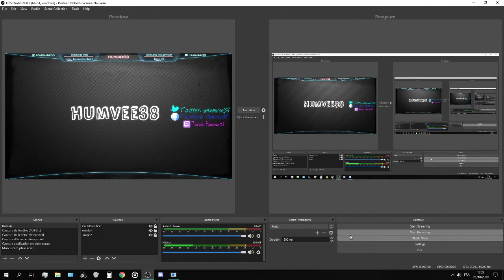Grand Theft Auto IV | Episode 21 | Florian Cravic AKA la grosse folle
Let's Play sur un des jeux qui à bercé mon enfance/adolescence en 2008.
C'est parti !

Et sur ma chaîne Twitch, j'y live tout les soirs ou presque !